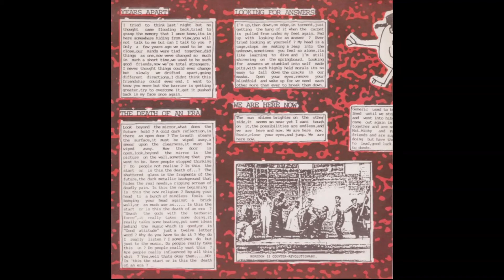Generic - Years Apart - The Spark Inside EP - Flat Earth Records 1987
Generic - Years Apart - The Spark Inside EP - Flat Earth Records Anarcho Punk Vinyl